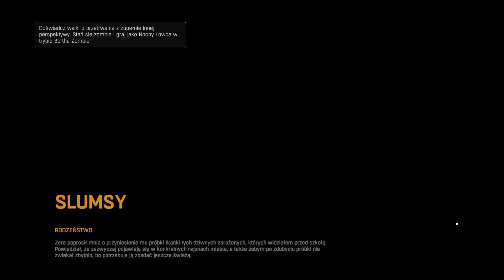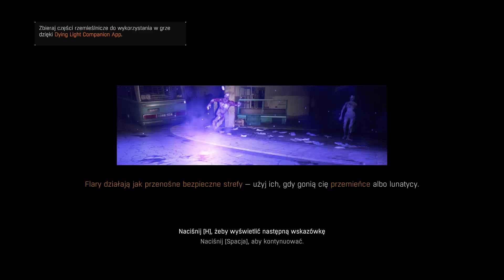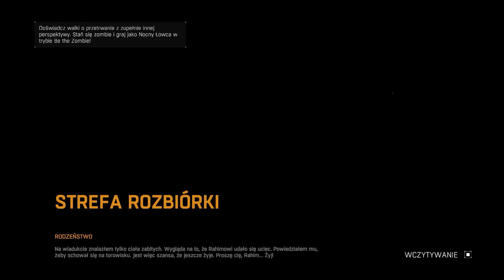Dying Light #7 🧟‍♀️ Niebezpiecznie szalona wyprawa po próbki ! /w @Undecided 🧟‍♂️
Cześć!